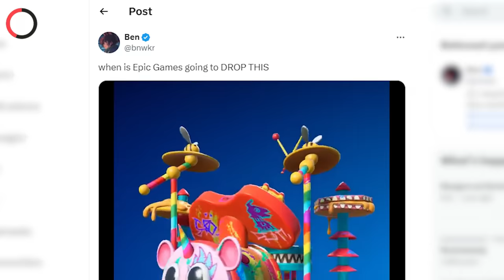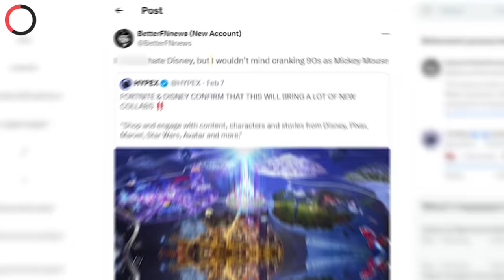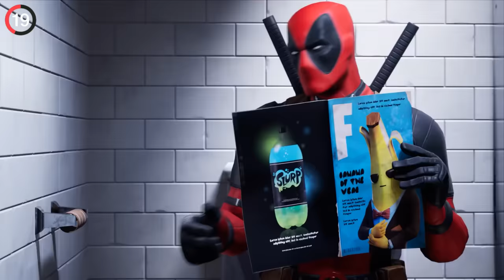Fortnite SEASON 2 - AVATAR CONFIRMED!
Fortnite SEASON 2 - NEW COLLABS WE NEED!